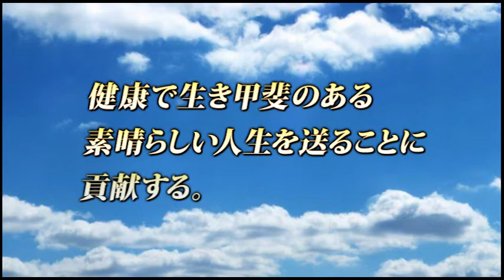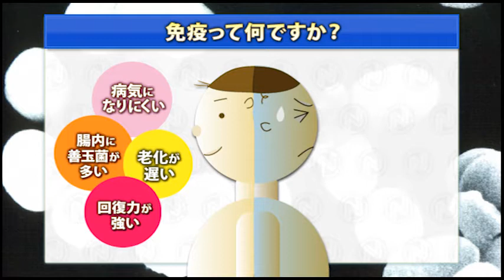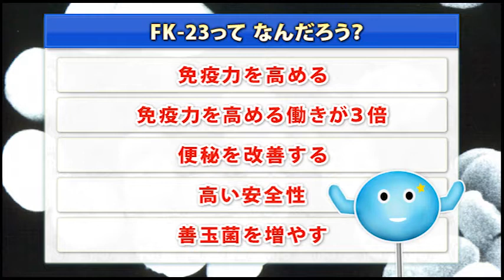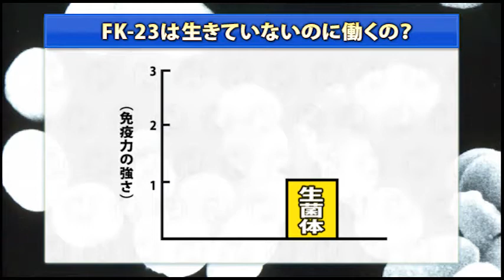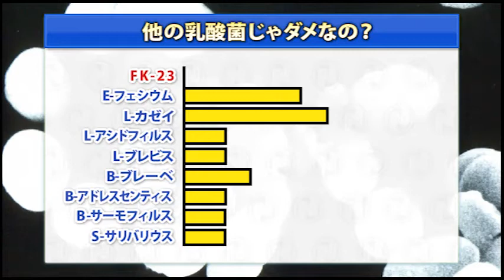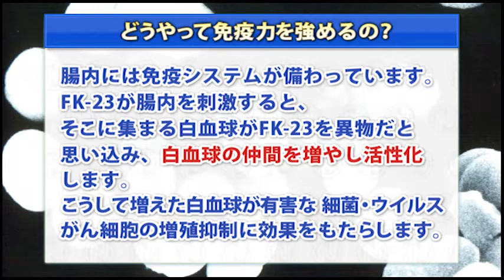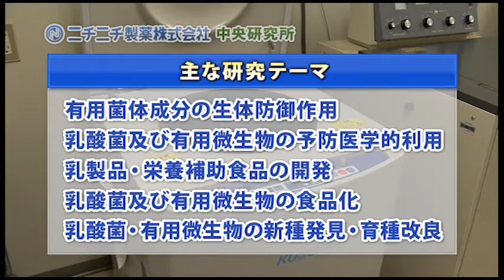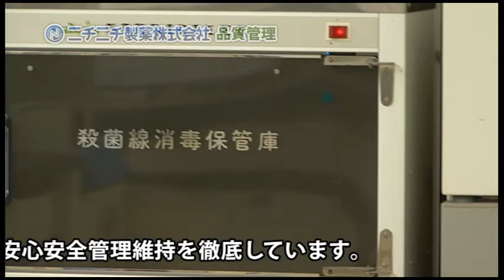ニチニチ製薬 会社案内